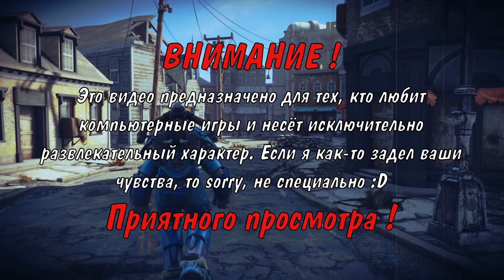ЛАВРЕНТИЙ. A Plague Tale: Innocence. #4.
Продолжаем прохождение A Plague Tale: Innocence. После того как мы свалили от стаи крыс, нас снова встречает Инквизиция, от которой мы прячемся в кустах. Через сложный и долгий путь, мы всё-таки добираемся до фермы Лаврентия, где видим и самого Мастера, и его ученика. Смотрите, что из этого вышло :D